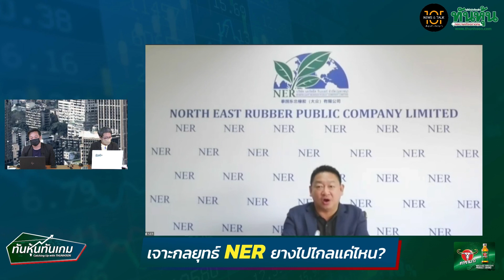เจาะกลยุทธ์ NER ยางไปไกลแค่ไหน? 🎯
11 สิงหาคม 2565: รายการทันหุ้นทันเกม : เจาะกลยุทธ์ NER ยางไปไกลแค่ไหน? 🎯

สัมภาษณ์พิเศษ : คุณชูวิทย์ จึงธนสมบูรณ์ ประธานเจ้าหน้าที่บริหาร บริษัท นอร์ทอีส รับเบอร์ จำกัด (มหาชน) หรือ NER 🎯